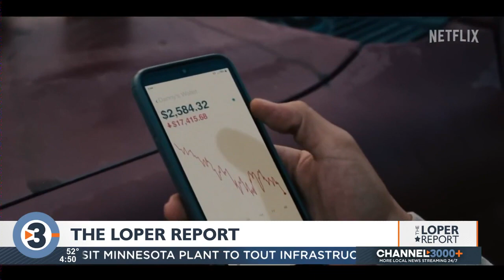Loper Report: 'Dungeons & Dragons: Honor Among Thieves' surpasses expectations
Wil Loper has the latest from the box office.